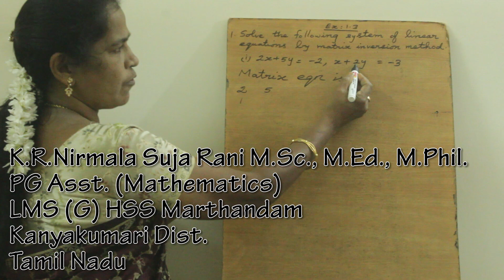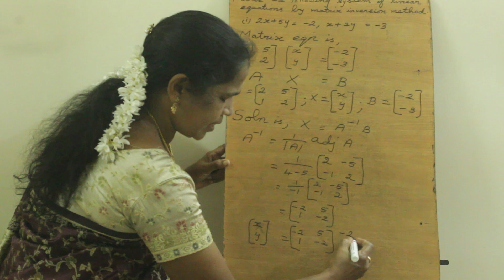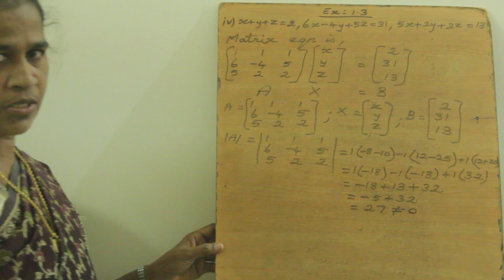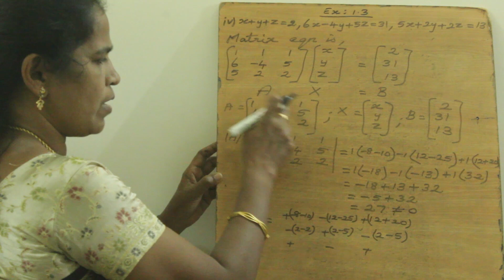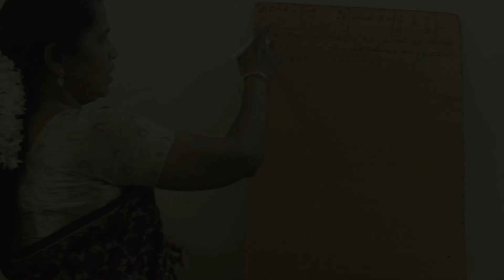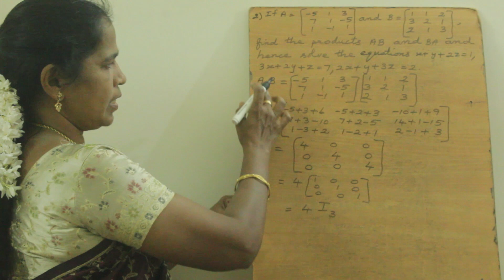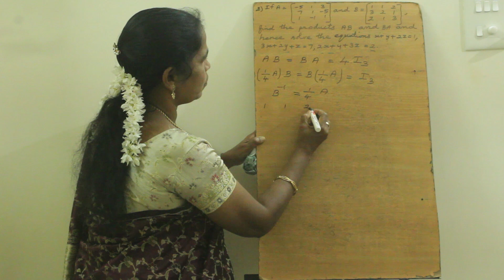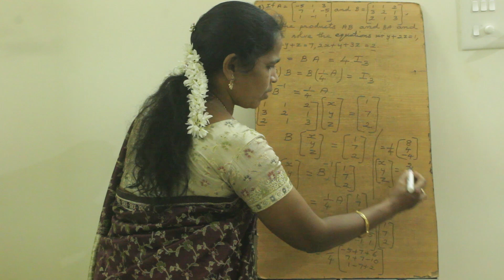HSC(+2) Maths| Day 5| Chapter1|Solving System of Linear Eqns. by Matrix Inversion Method|Suja Suther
HSC(+2) Maths| Day 5| Chapter1|Solving System of Linear Eqns. by Matrix Inversion Method|Ex . 1.3 - 1 (i, iv ) , 2 | Suja Suther